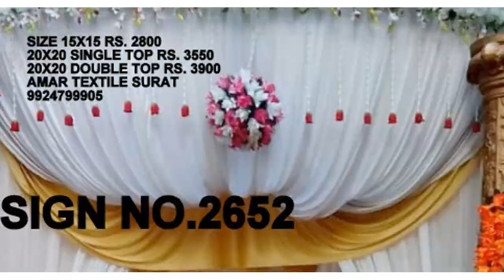surat clothing manufacturers, END TAK DEKIYA mandap tent designs SURAT GUJARAT 9924799905